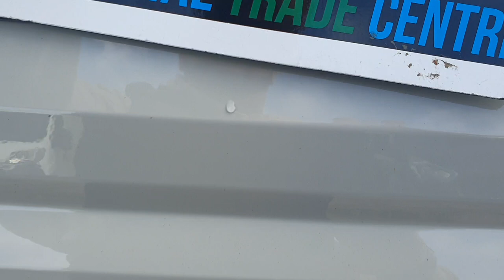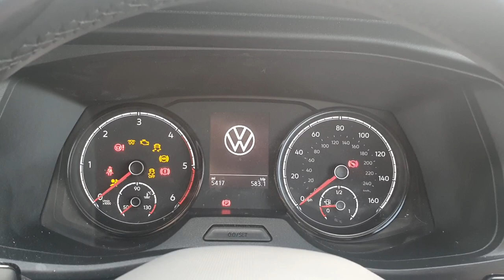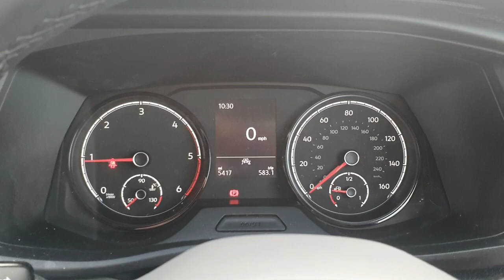2023 VW Transporter Highline Kombi 150PS With Tailgate In Ascot Grey